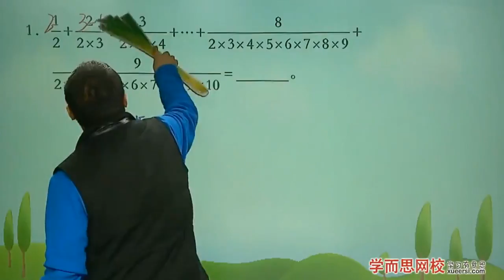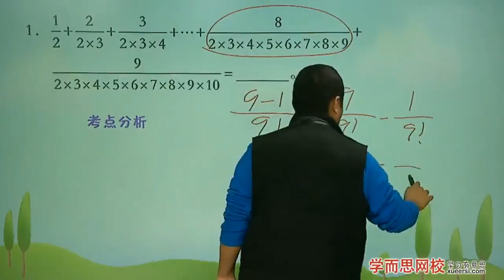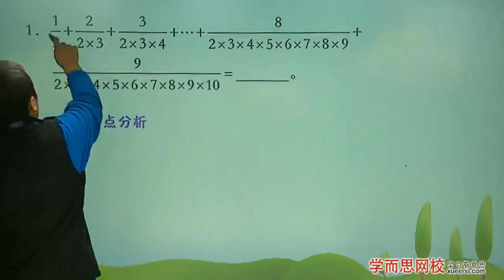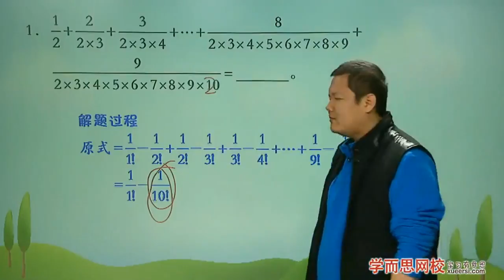学而思 五年级 全真模拟与教师点评 第1段